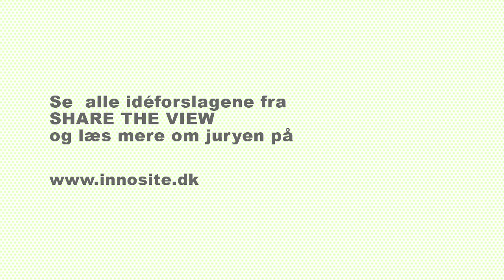Share the View - 1. præmie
Vi har valgt at kåre projektet Svartbag som vinder af konkurrencen, fordi vi tror på at ideen om at en gruppe måger, der lander på papirøen vil være en fantastisk iscenesættelse af det her sted hvor der er en midlertidig byudvikling som på sigt vil gå til en anden funktion, hvor der vil komme by og på det tidspunkt vil mågerne kunne lette igen.

Vi har valgt det fordi de er meget skulpturelle, de er meget fortællende, de er flygtige, de byder på muligheder for ophold, de er inviterende, man kan kravle på dem, man kan kigge ud og have udsigt ud over havnen.

Vi synes også det kunne blive en sjov funktion som siddemøbler, man får nogle skulpturelle bænke som måske vil være sjove at sidde på -- det tror vi og samtidigt så tror vi også at det vil blive noget der kan ses både fra vandet og fra den anden side af havnen. Det bliver et samlingspunkt og dermed også Share the View -- fordi man sidder flere samlet omkring.

Det er jo det her med fællesskabet om at vi mødes fælles et sted, som vi alle sammen kan identificere og man vil kunne sige -- vi mødes der i havnen hvor fuglene er. Så vi får virkeligt en identitet til det her sted, og så er der virkeligt noget poetisk og smukt over fugle og natur i havnen -det også typisk for havnen med de her store fugle.